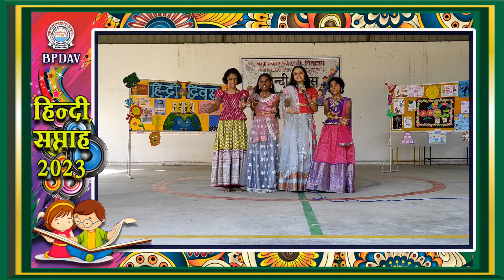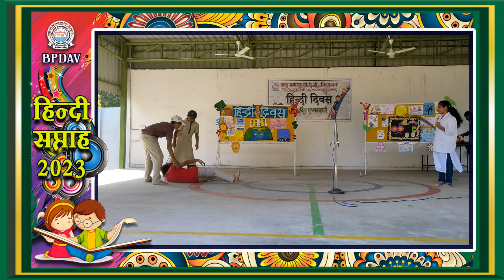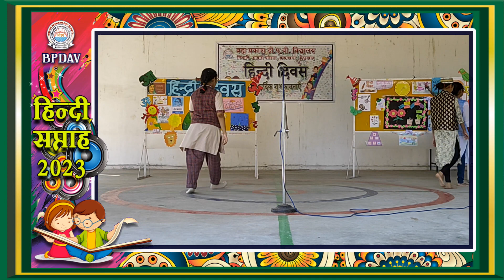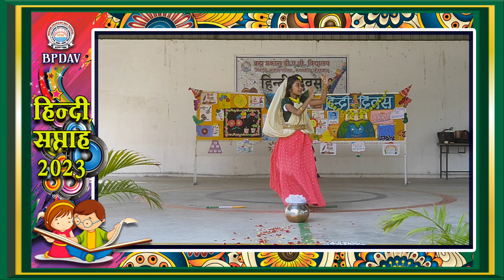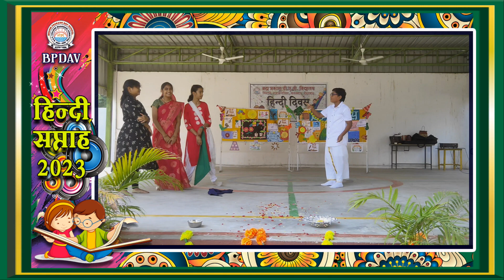HINDI SAPTAAH | 2023 | BPDAV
HINDI SAPTAAH CELEBRATIONS DURING 3RD WEEK OF September 2023

BPDAV
BPDAV SCHOOL
BRAHM PRAKASH DAV SCHOOL
BrahmPrakashDavSchool
Midhani township
kanchanbagh
DAV SCHOOL
Republic day 2020
Republic Day Celebrations 2020
Independence Day Celebrations
Ganesh Chaturthi Celebrations
Teachers Day Celebrations
Childerns Day Celebrations
Pongal Celebrations
Janmashtami celebrations
Dance
dance bpdav
BPDAV SONGS
SONGS
STUDENTS ACTIVITIES
ART AND CRAFT
ASSEMBLY ACTIVITIES
SPORTS
SPORTS ACTIVITIES
INDEPENDENCE DAY
INDEPENDENCE DAY CELEBRATIONS
DAV SCHOOL SAFILGUDA
DAV SCHOOL RK PURAM
DAV SCHOOL KUKATPALLY
DAV SCHOOL MIYAPUR
DAV SCHOOL HYDERABAD
DAV PUBLIC SCHOOL
BrahmPrakashDavSchool
bpdav
BPDAV school